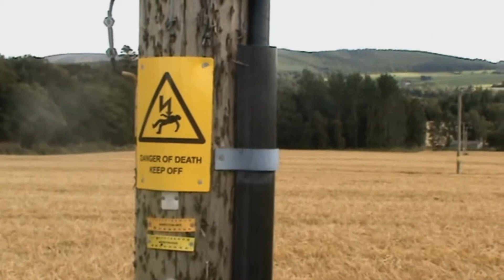The October Collection